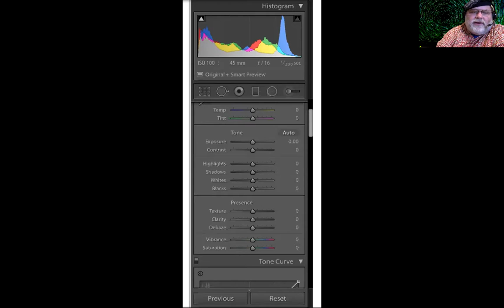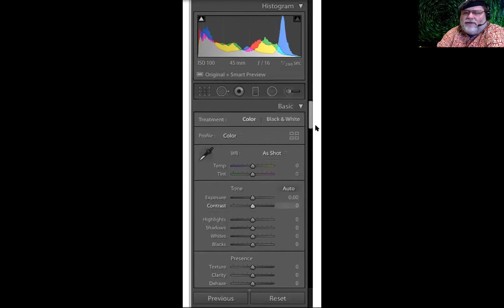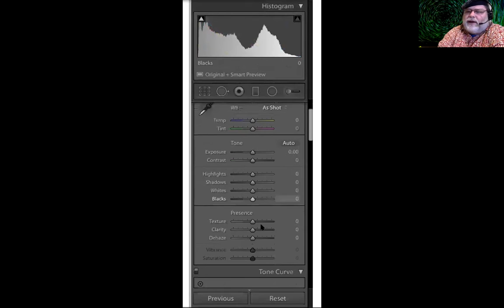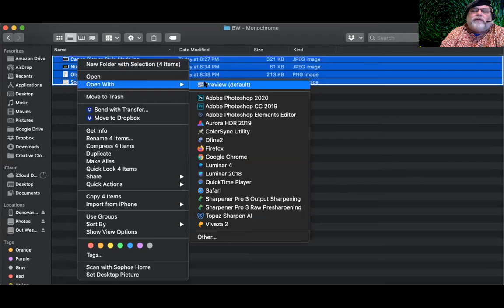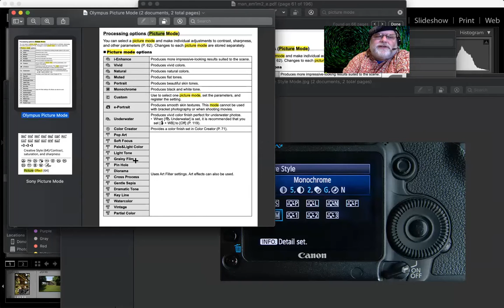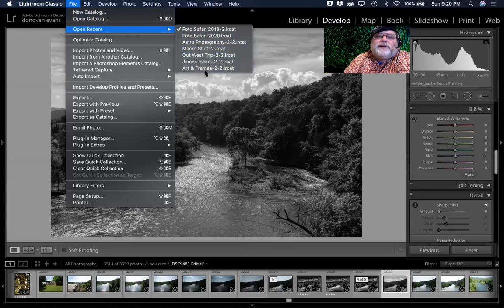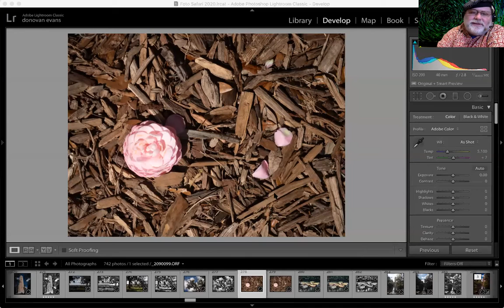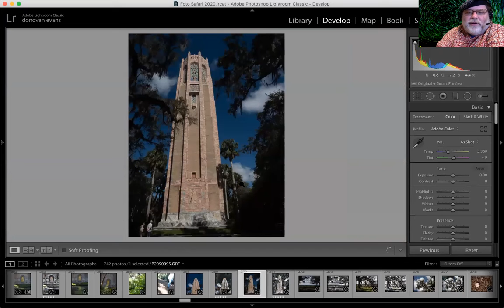Foto Dono Live 05 03 (with technical difficulties)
There are some glitches in today's live stream. So, I streamed live on Facebook with Zoom, and (sigh) the screen goes blank for a bit. It wasn't something I noticed while it was streaming. Hopefully, I'll see if I can fix it later and repost it. In the meantime, here it is warts and all! Thank you for your time and patience!  :)

Classes and photo sessions mentioned can be found on JPI's website and on my own.